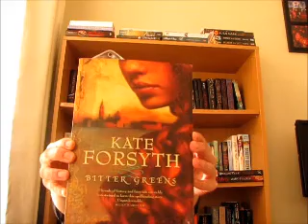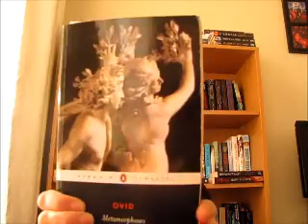Renee rants: sexual violence in fiction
Sorry if I offend anyone, but I really needed to get some of this off my chest. I know, I know - I'm just "too sensitive" a reader.